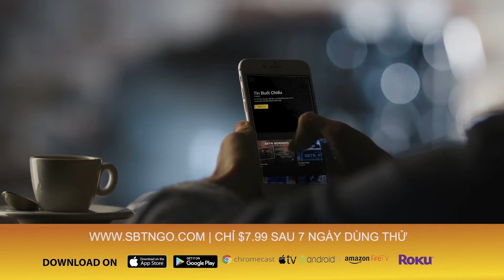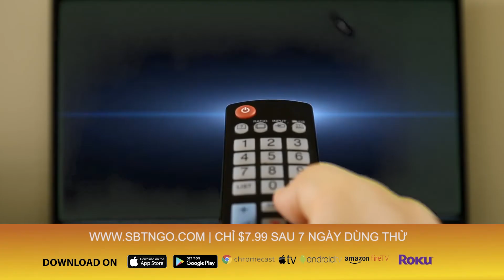Hai người bị buộc tội trồng cần sa bất hợp pháp tại California do Trung Cộng tài trợ